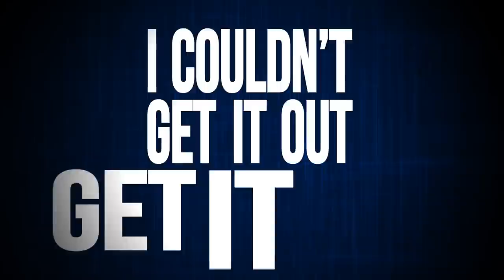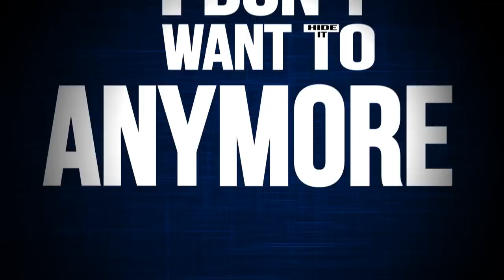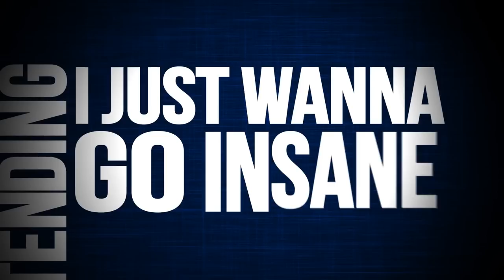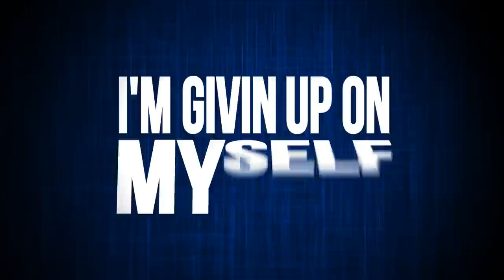Chunk! No, Captain Chunk! - 'Insanity' (Lyric Video)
Chunk! No, Captain Chunk! - 'Insanity'
Taken from the album, Pardon My French (Deluxe Edition).

Source Reference-
Chunk! No, Captain Chunk! logo and Pardon My French (Deluxe Edition) Album image and last five seconds image is taken from Fearless Records